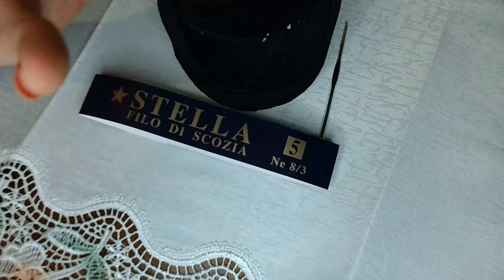PALARIA MIRELUI (continuare a proiectului SURPRIZA TATIANEI)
Pentru palarie am folosit acelasi fir de culoare neagra , crosetul cu nr.1, iar pentru a ascunde firele puteti folosi acul pentru cusut lana . Va doresc vizionare placuta .